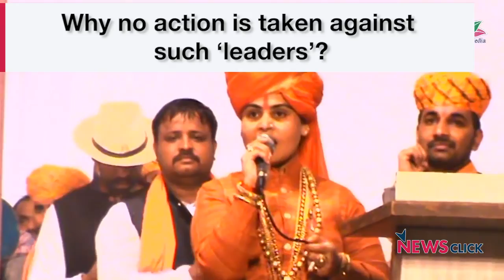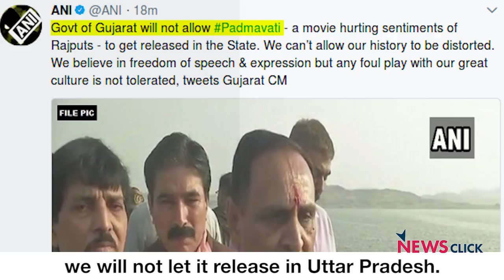Padmavati Row: BJP Leaders Issue Death Threats, Why is the Govt Silent?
There is no end in sight to the controversies surrounding Sanjay Leela Bhansali’s Padmavati. Statements and threats given by prominent BJP leaders are crossing all bounds of decency. Why is a government that jails a person over a cartoon keeping silent on blatant death threats given to artists by BJP ‘leaders’?